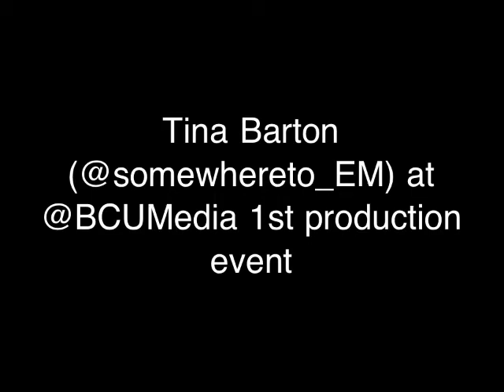Tina Barton, Coordinator from Somewhereto_ East Midlands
Speaking @BCUMedia Production event launch, Fazeley Studios February 2012